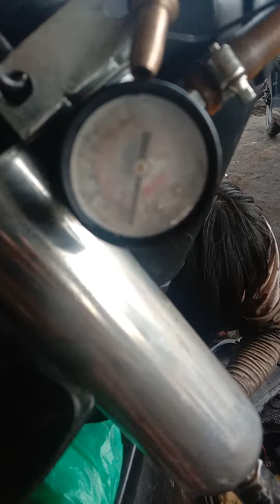Motor di infus 😱 ??? baru pertama kali liat !!!